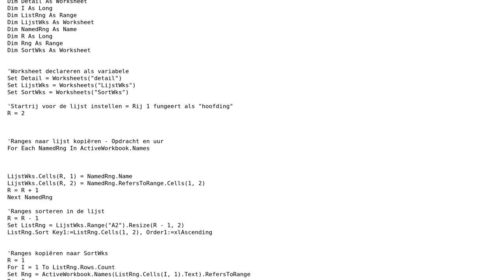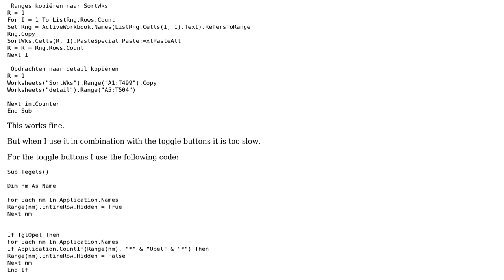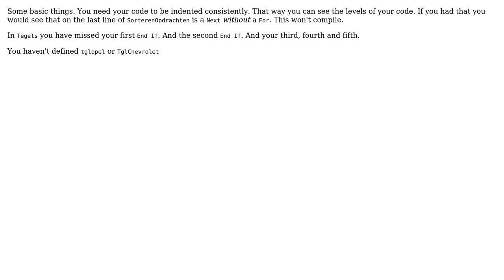Code Review: Searching and sorting ranges in excel with toggle buttons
With thanks & praise to God, and with thanks to the many people who have made this project possible! | Content (except music & images) licensed under CC BY-SA | Music | Images & others | With thanks to user Tommy user Raystafarian user Linny and the Stack Exchange Network Trademarks are property of their respective owners. You are responsible for your own actions.